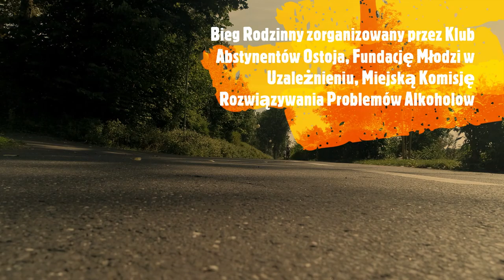III Bieg rodzinny w Złotowie relacja z lotu ptaka nagrana dronem w Full HD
25 Sierpnia 2019 r. na Półwyspie Rybackim w Złotowie odbyła się III edycja, Biegu Rodzinnego, zorganizowanego przez Klub Abstynentów Ostoja, Fundację Młodzi w Uzależnieniu, Miejską Komisję Rozwiązywania Problemów Alkoholowych w Złotowie i miasto Złotów.
Zapraszamy do obejrzenia relacji z lotu ptaka w Full HD.